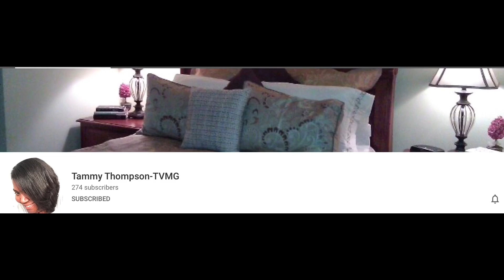End of Summer All White Party 20 ||Sophisticated Ladies Club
We are a Group of Ladies here on YouTube coming together to bring you our creativity.  Decorating, beautiful Tablescape designs, saving money strategies, home decor on a budget,  tips and tricks.

We have our first Open Invite for all YouTube Collaborators.

Welcome to Sophisticated Ladies Club

Host: Sophisticated Ladies Club Members

Creator and Founders of Sophisticated Ladies Club

(Members)
If It Ain’t Cheap, I’m Not Buying It (kel)
Tammy Thompson-TVMG (tammy)
IT ́S JUST ME - ROBIN (robin)
lovemybabies forever (tamara)
LevelsOfStyleWith Sandra (sandra)
Saving with Mrs Vee (Veronia)

TIME: 11 am est (New York Time)
Date: August 8, 2020
Rules: All White Tablescape
Colors: All White Not a Wedding But Just All White Table You Can add 1  Pop of Color.
Items:  bring out all your white dishes, you can set-up a bar scene, a buffet, a table, outdoor/indoors whatever you like.
Twist: Tell us your end of the summer plans due to the crisis.
Food or Drink:Optional

Please keep your video under 5-6 mins  so everyone can move down the playlist.

Please No Diy’s in video - make a separate video for your views & watch hours. I will delete video from playlist going forward if there are any DIY's. We want to see the actual Tablescape. (Please follow the rules)

Stay Blessed
kel